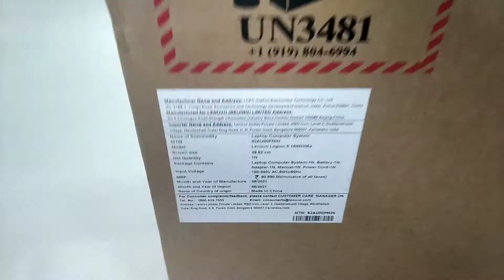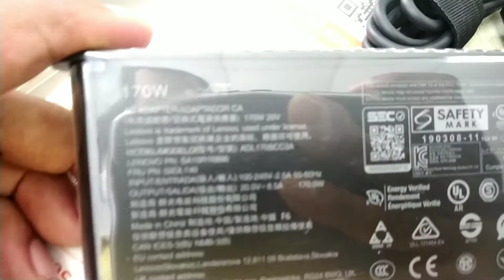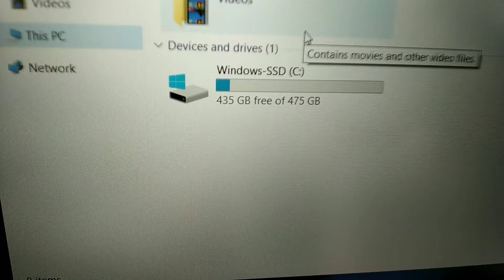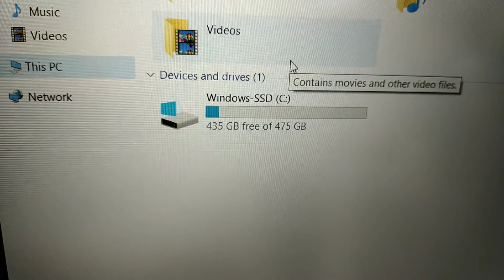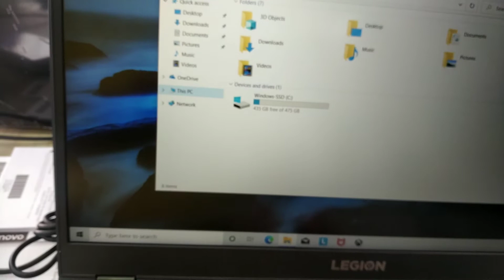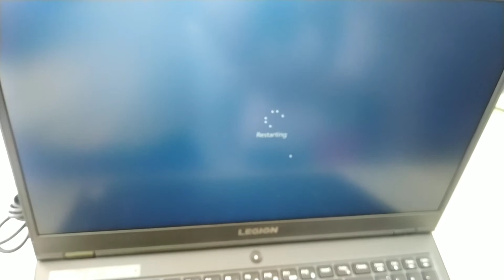Lenovo Legion5 | Unboxing Legion 5 Gaming Coding & Editing Laptop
IPS 250Nits Gaming Laptop

Lenovo Legion5 10th Gen Intel i5 15.6"FHD IPS 250Nits Gaming Laptop (8GB/512GB SSD/Win/120Hz/NVIDIA GTX 1650 4GB GDDR6/Phantom Black/2.3Kg) 82AU00PMIN

Some Importent Link